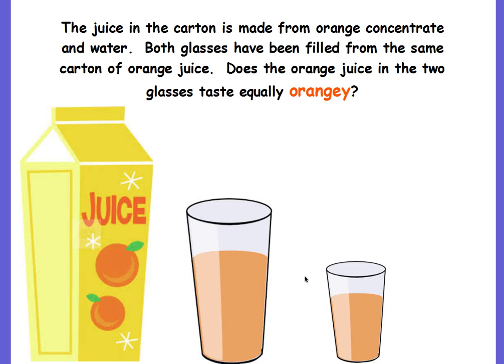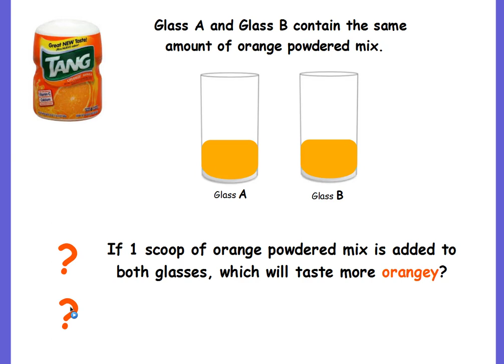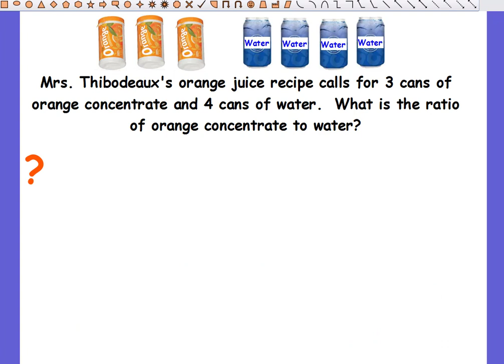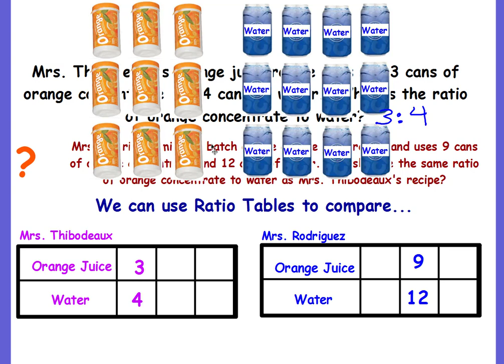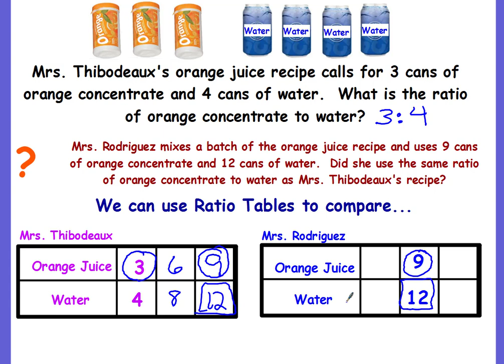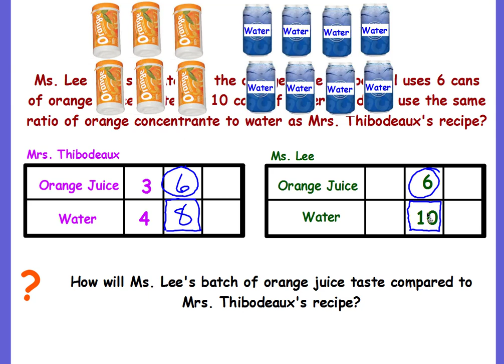Proportional Reasoning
Investigating what it means to be proportional